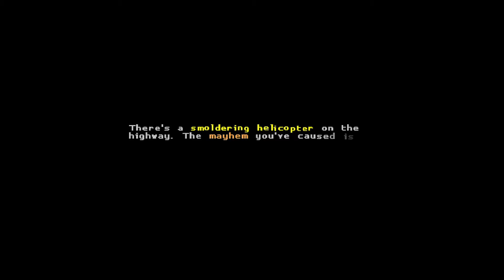Motorbike vs Helicopter - Katana Zero #6